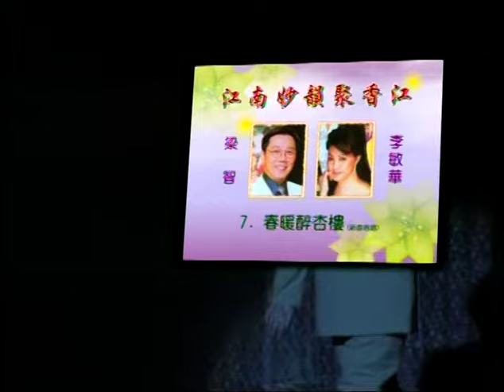《春暖醉杏樓》梁智 李敏華 (台長138製作室)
（台長138製作室）註：非賣品 本影片由 梁智先生 提供 並要求上傳 只供粵劇愛好者免費欣賞 謝謝！
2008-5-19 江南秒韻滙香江